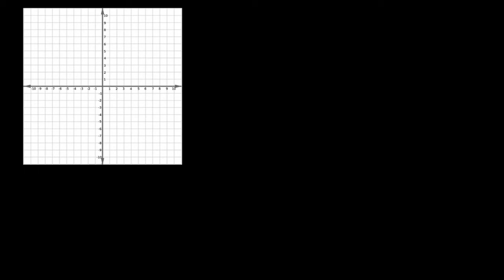Outro exemplo de gráfico de uma função racional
Este vídeo apresenta outro exemplo de como traçar o gráfico de uma função racional.
Titulo em inglês: Another rational function graph example